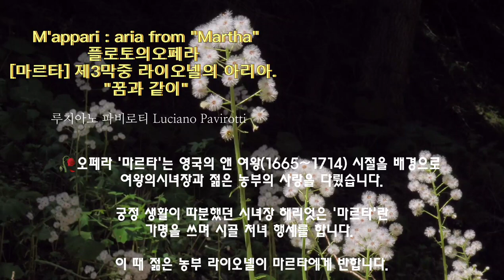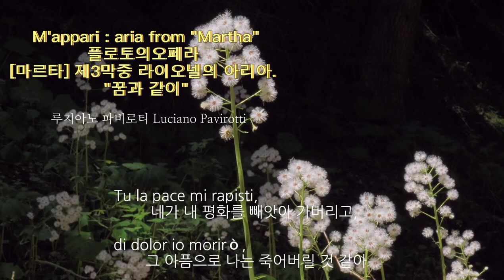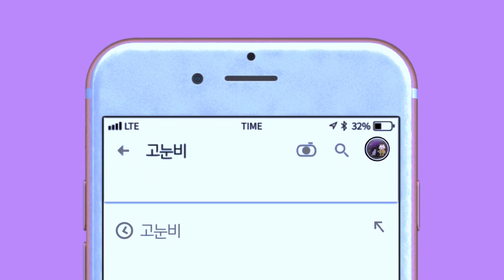플로토의 오페라 [마르타] 중 '꿈과 같이' - 루치아노 파바로티(Luciano Pavarotti) "마파리(M'appari)~"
🌾훌로토(플로토, Friedrich Freiherr von Flotow, 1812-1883)는
독일의 귀족 집에 태어나 주로 빠리(파리)에서
오페라 작곡가로 활약했으며 중년부터
독일에서 지휘자 및 작곡가로 일했다.
🥀오페라 '마르타'는 영국의 앤 여왕(1665~1714) 시절을 배경으로
여왕의시녀장과 젊은 농부의 사랑을 다뤘습니다.

Flotow,[Marta]
훌로토,[마르타]
'M'appari'(Ach so fromm)
‘꿈과 같이’
테너 :  루치아노 파바로티

M'appari tutt'amor,
정말 사랑이라고 생각했다,

il mio sguardo l'incontrò,
첫눈에 마음에 들었다,

bella si che il mio cor
너무도 아름다워 겁을 내면서

ansioso a lei volò;
마음은 그녀에게 날아갔다.
mi feri, m'invaghi
나를 강한 인상으로 매혹하는

quell'angelica beltà,
천사와 같은 아름다움에

sculta in cor dall'amor
  마음 깊이 새겨진 사랑은

cancellarsi non potrà,
 지워버릴 수가 없다.

il pensier di poter
그녀와 함께 사랑으로

palpitar con lei d'amor
가슴을 두근거리게 할 생각만

può sospir il martir
이 번민(煩悶)으로 숨 쉬게 하는

che m'affanna e strazia il cor.
숨 가쁜 가슴은 터져 버린다.

Marta, Marta, tu sparisti
마르타, 마르타, 네가 사라져서,

e il mio cor col tuo n'andò!
내 마음도 너와 함께 가버렸다!

Tu la pace mi rapisti,
네가 내 평화를 빼앗아 가버리고,

di dolor io morirò,
그 아픔으로 나는 죽어버릴 것 같아.

ah, di dolor morro, si, morro.
아, 그 상처로 죽습니다, 정말 죽습니다.